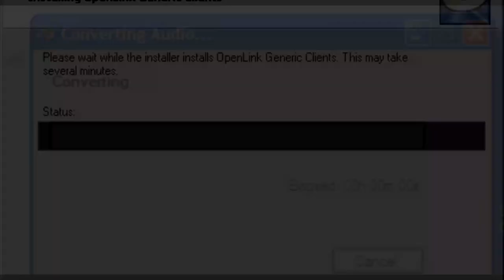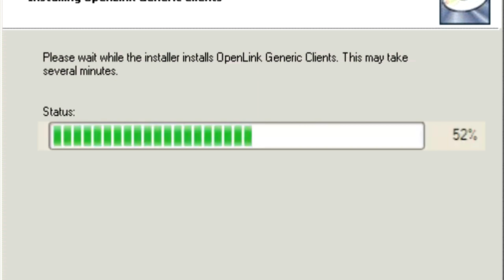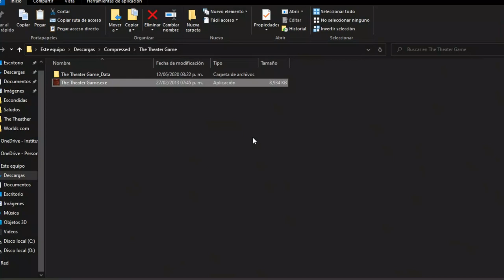The Theater (El Teatro) | Creepypasta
Inicio: Pokémon Rojo-Azul-Amarillo OST - 01 - Opening
Creepy: Silent Hill Homecoming FS - Shadows In Shepherds Glen
Sonidos De Jupiter